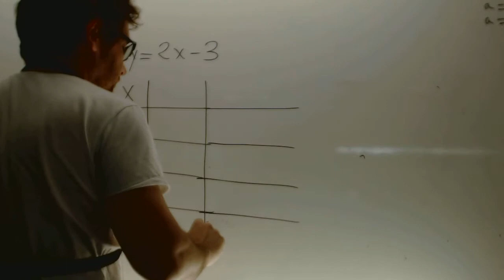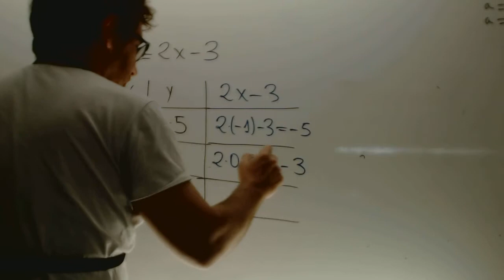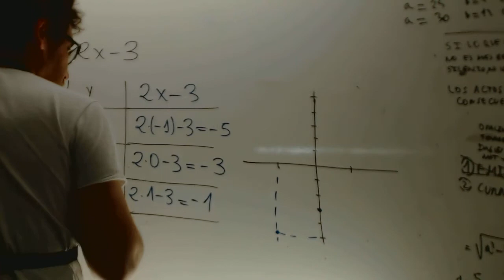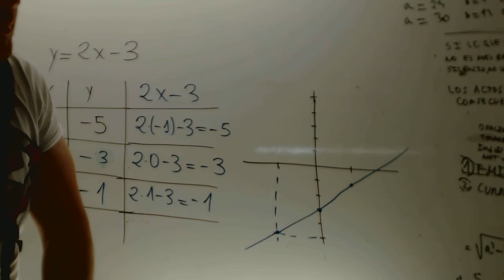Dibujar rectas Matematicas 2 ESO Academia Usero Estepona